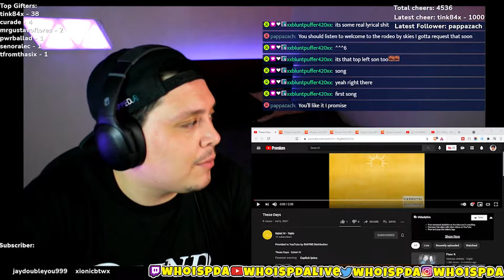Satori IV - These Days | Live Reaction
Listening to Satori IV - These Days

Outro:
Trevor Malibu:

Hey guy's! So if you're looking to stay safe on the internet and want to help the channel out. Here is a link to the VPN service I use. Stay safe. Love you guys :D